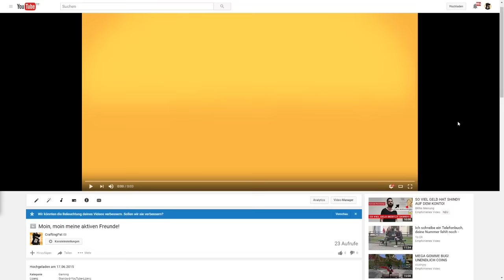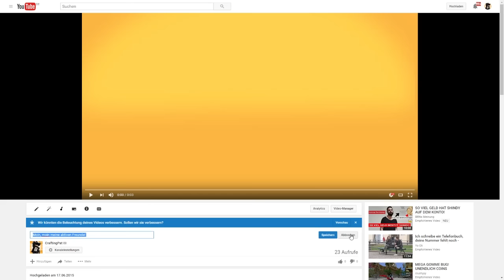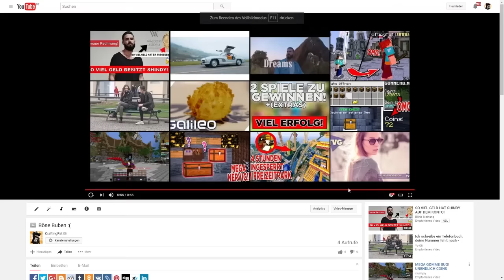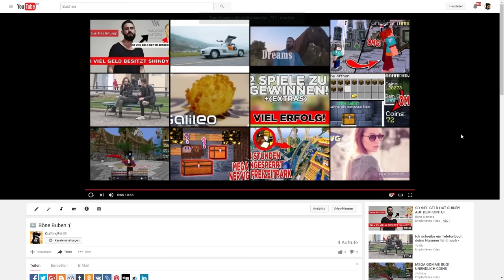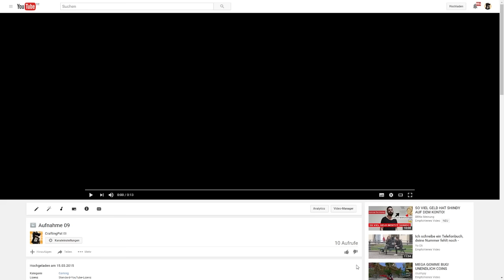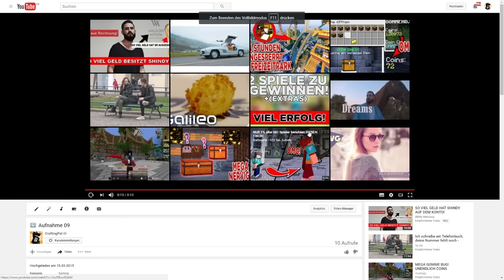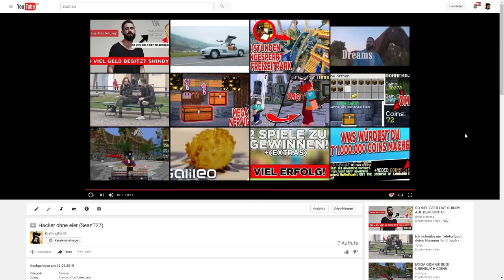Meine PRIVATEN VIDEOS mit 0 AUFRUFEN!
• Unser Teamspeak 3 Server:
TS.CommunityPB.De

* NEUE GRAFIKKARTE
* Meine Tastatur
* HAUPT Monitor
* 2. MONITOR
* Mein MacBook
* Mikrofon MISCHPULT
* MIKROFON STATIV
* BLUE YETI USB Mikrofon
* ALTE Maus
* Mein Handy
* Aktuelle MAUS

▬  Rest  ▬
* Sound Bar
* Bluetooth Box